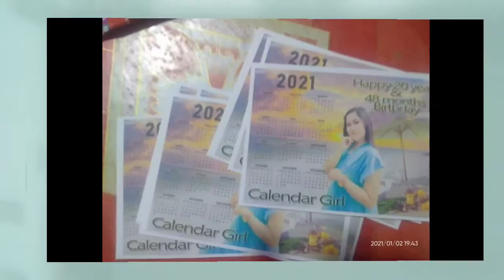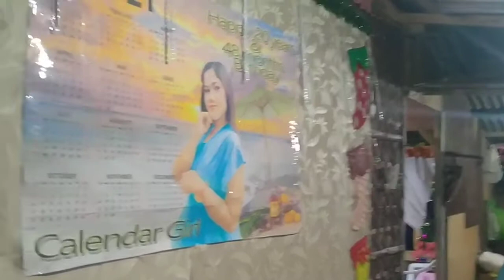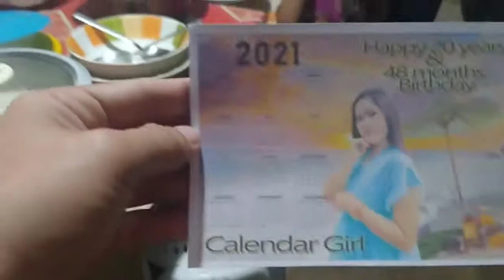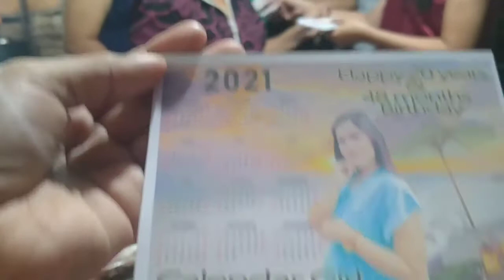Bet ne bet na Birthday Gift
Birthday gift prank for my co teacher.
The benefits of being a scammer 🤣🤣.. Tipid is real🤣😛.